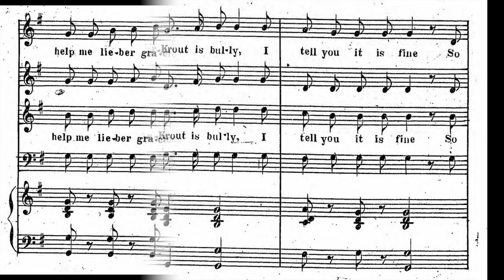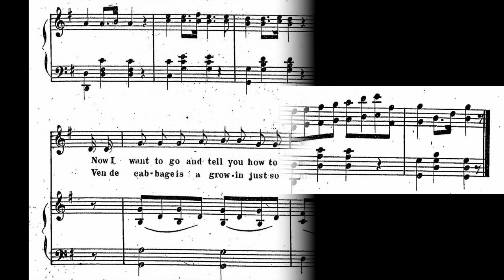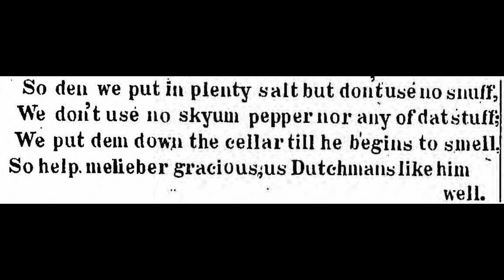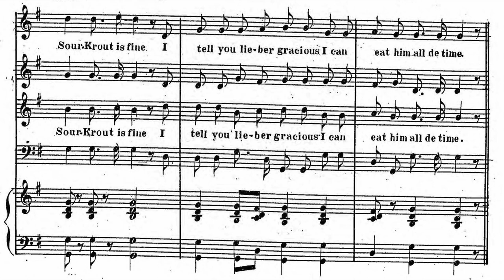Sour Krout (1873)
A humorous song from 1873
Words and music by Septimus Winner

Lyrics

1. Now I want to go and tell you
How to make good sour-krout
So if listen mit your ears
I’ll tell you around aboud id,
It’s not made of leather
As some folks supposes,
But its made from dem flow’rs
What is called cabbage roses

Chorus
Sour-Krout is bully,
I tell you it is fine
So help me lieber gracious
I can eat him all de time
Sour-Krout is bully
Sour-Krout is fine
I can tell you lieber gracious

2. Ven de cabbage is a growin
Just so nice as nice can be
We pull dem out and chop dem up
Not bigger as a pea,
We put dem in a tub
And stomp dem mit our feet,
Und we stomp, stomp, and stomp,
For to make dem nice und schweet

3. So den we put in plenty salk
But don’t use no snuff,
We don’t use no skyum pepper
Nor any of dat stuff;
We put dem down the cellar
Till he begins to smell,
Us Dutchmans like him well

4. So when he schmells like dunder
Und can’t schmell no schemeller,
We go down by dat tub
What we leave down dat cellar;
We put some in a kettle
Mi speck und let dem bille,
So help me you can shmell em
For fifty thousand miles

Accompaniment by Benjamin R. Tubb.